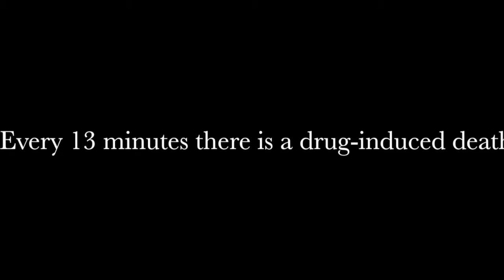KELLYANDEMILY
This video is about KELLYANDEMILY